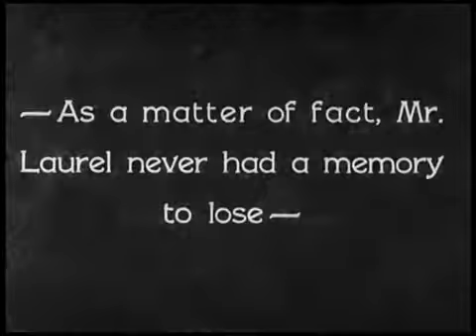Cap 19 El Gordo y el Flaco Radiomanias 1930 /hug wild laurel & hardy